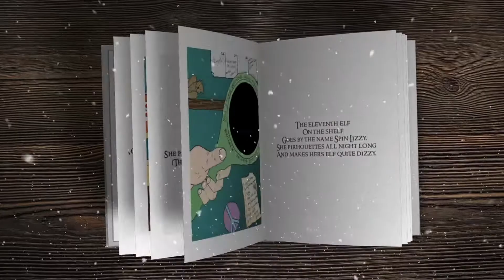NEW CHILDREN'S BOOK: The Twelfth Elf book trailer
The Twelfth Elf is a young children's book concerning the attitudes, personalities and activities of 12 elves darting around the house one night - and the wonderful surprise revelation at the end.

 Available in several configurations (see links below)...
**Twelfth Elf Coloring Book
**Twelfth Elf Music Soundtrack CD
**Bundled Gift Set (all of above) (*Note: You may have your gifts personalized and/or to obtain the special limited 'mirrored' edition)

**Buy 12th Elf full color paperback and Kindle ebook on Amazon